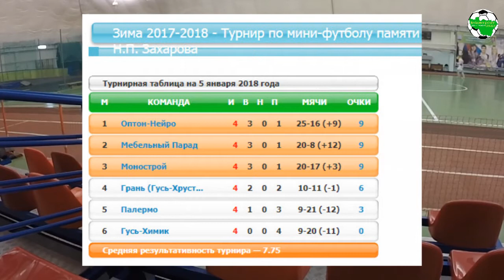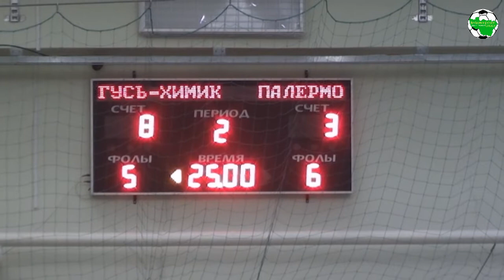Christmas Stars 2018. Гусь-Химик - Палермо